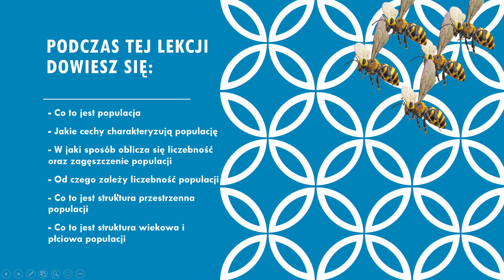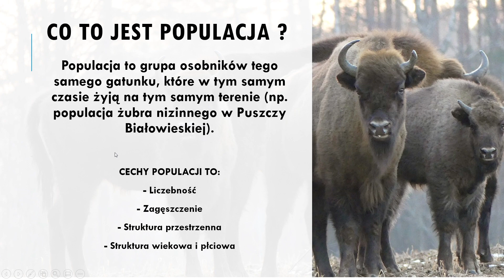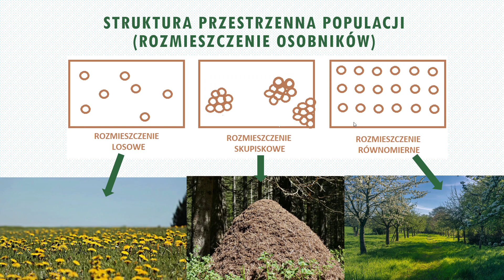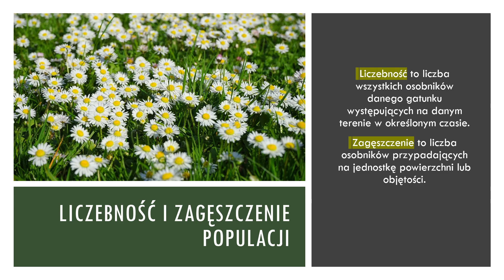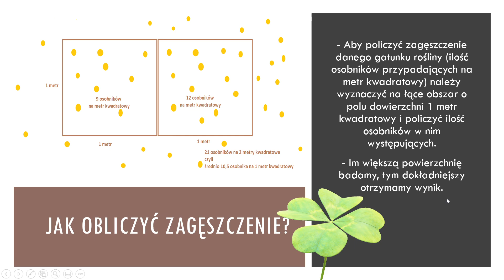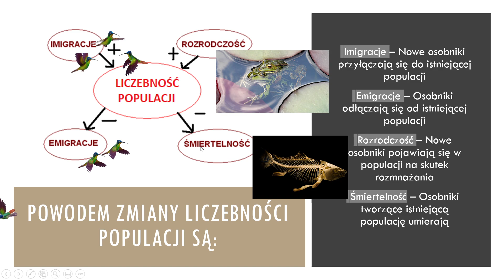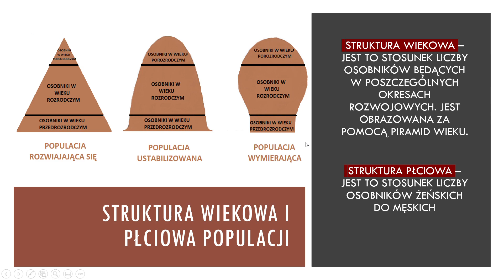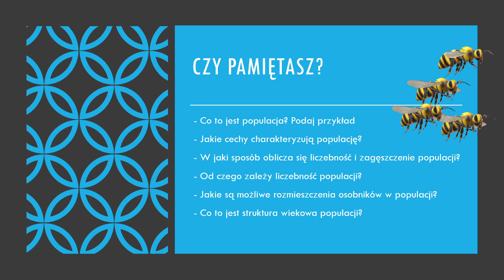Cechy populacji (biologia, szkoła podstawowa)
@lekcje_online Zapraszam klasę 8 na lekcję biologii pt.: "Cechy populacji (biologia, szkoła podstawowa)".

00:00 - 00:27  -- Wstęp
00:28 - 01:32 - Co to jest populacja?
01:33 - 02:40 - Rozmieszczenie osobników w populacji
02:41 - 03:51 - Liczebność i zagęszczenie populacji
03:52 - 05:57 - Jak obliczyć zagęszczenie?
05:58 - 07:07 - Zmiany liczebności populacji
07:08 - 08:23 - Struktura wiekowa i płciowa populacji
08:24 - 10:16 - Podsumowanie